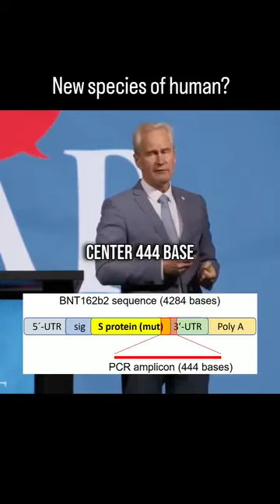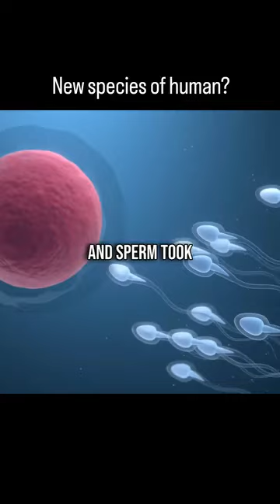REAL SCIENCE 💯 GEEK SPEAK